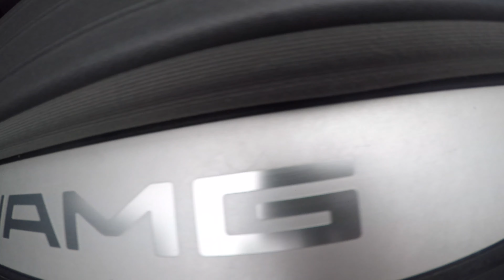VERY RARE 645HP MERCEDES SL55 AMG RENNTECH